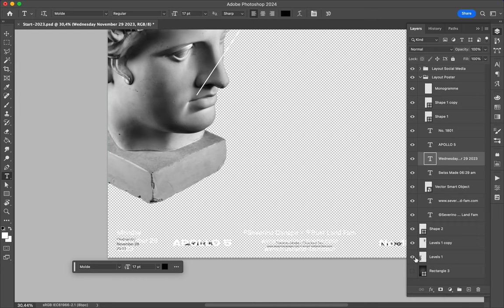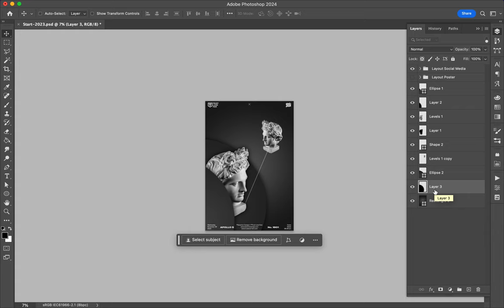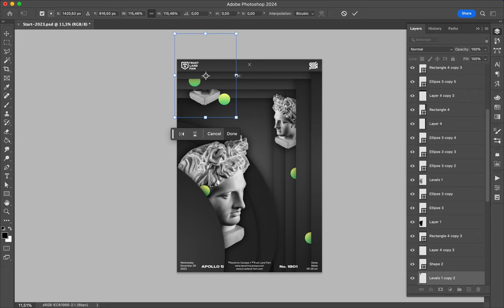Poster Speed Art 1801 Apollo Sun 13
I am being tired.